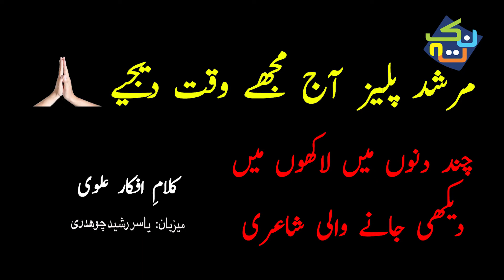Murshid Please Aaj Mujhe Waqt Dijiye | Poetry of Afkar Alvi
Complete Urdu Poetry "Murshid" by Afkar Alvi
مرشد! پلیز، آج مجھے وقت دیجیے
مرشد میں آج آپ کو دکھڑے سناؤں گا

مرشد ہمارے ساتھ بڑا ظلم ہو گیا
مرشد ہماری ذات پہ بہتان چڑھ گئے

مرشد ہماری ذات پلندوں میں دب گئ
مرشد ہمارے واسطے بس ایک شخص تھا

مرشد وہ ایک شخص بھی تقدیر لے اڑی
مرشد محبتوں کے نتائج کہاں گئے

مرشد مری تو زندگی برباد ہو گئی
مرشد ہمارے گاؤں کے بچوں نے بھی کہا

مرشد کوں آکھیں آ کے ساڈا حال ڈیکھ ونج
مرشد ہمارا کوئی نہیں، ایک آپ ہیں

یہ میں بھی جانتا ہوں کہ اچھا نہیں ہوا
مرشد! میں جل رہا ہوں، ہوائیں نہ دیجیے

مرشد! ازالہ کیجے، دعائیں نہ دیجیے

دوسرا حصہ۔

مرشد خموش رہ کے پریشاں نہ کیجیے

مرشد میں رونا روتے ہوئے اندھا ہو گیا

اور آپ ہیں کہ آپ کو احساس تک نہیں

ھہہ، صبر کیجے صبر کا پھل میٹھا ہوتا ہے

مرشد میں بھونکدا ہاں جو کئی شے وی نئیں بچی

مرشد وہاں یزیدیت آگے نکل گئی

اور پارسا نماز کے پیچھے پڑے رہے

مرشد کسی کے ہاتھ میں سب کچھ تو ہے، مگر

مرشد کسی کے ہاتھ میں کچھ بھی نہیں رہا

مرشد! جو میرے یار۔ بَھلا چھوڑیں، رہنے دیں

اچھے تھے جیسے بھی تھے خدا مغفرت کرے

مرشد! ہماری رونقیں دوری نگل گئی

مرشد! ہماری دوستی شبہات کھا گئے

مرشد! اے فوٹو پچھلے مہینے چھکایا ہم

ہنڑ میکوں ڈیکھ! لگدئے جو اے فوٹو میڈا ہ؟

یہ کس نے کھیل کھیل میں سب کچھ الٹ دیا

مرشد یہ کیا کہ مر کے ہمیں زندگی ملے

مرشد! ہمارے ورثے میں کچھ بھی نہیں، سو ہم

بے موسمی وفات کا دکھ چھوڑ جائیں گے

مرشد کسی کی ذات سے کوئی گلہ نہیں

اپنا نصیب اپنی خرابی سے مر گیا

مرشد وہ جس کے ہاتھ میں ہر ایک چیز ہے

شاید ہمارے ساتھ وہی ہاتھ کر گیا

تیسرا حصہ

مرشد! دعائیں چھوڑ، ترا پول کھل گیا

تو بھی مری طرح ہے، ترے بس میں کچھ نہیں

انسان میرا درد سمجھ سکتے ہی نہیں

میں اپنے سارے زخم خدا کو دکھاؤں گا

اے ربِ کائنات! ادھر دیکھ، میں فقیر

جو تیری سر پرستی میں برباد ہو گیا

پروردگار! بول، کہاں جائیں تیرے لوگ

تجھ تک پہنچنے کو بھی وسیلہ ضروری ہے

پروردگار! کچھ بھی صحیح نہیں رہا

یہ کس کو تیرے دین کے ٹھیکے دیے گئے

پروردگار! ظلم پہ پرچم نِگوں کیا

ہر سانحے پہ صرف ترانے لکھے گئے

ہر شخص اپنے باپ کے فرقے میں بند ہے

پروردگار! تیرے صحیفے نہیں کھلے

کچھ اور بھیج! تیرے گزشتہ صحیفوں سے

مقصد ہی حل ہوئے ہیں، مسائل نہیں ہوئے

جو ہو گیا سو ہو گیا، اب مختیاری چھین

پرودگار! اپنے خلیفے کو رسی ڈال

جو تیرے پاس وقت سے پہلے پہنچ گئے

پروردگار! ان کے مسائل کا حل نکال

پروردگار! صرف بنا دینا کافی نئیں

تخلیق کر کے بھیج تو پھر دیکھ بھال کر

ہم لوگ تیری کن کا بھرم رکھنے آئے ہیں

پروردگار! یار، ہمارا خیال کر